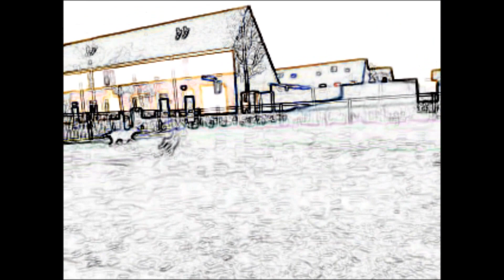A Daya Compilation